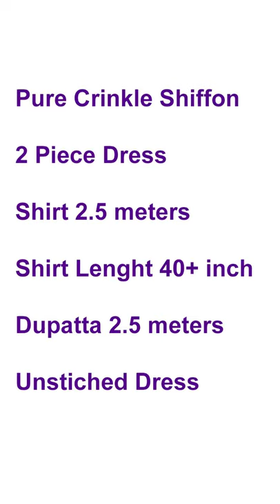Chunri Mukaish Dress WtsApp+923006844652 Khudabaksh, lemontart, laam, ensemble, dress designs